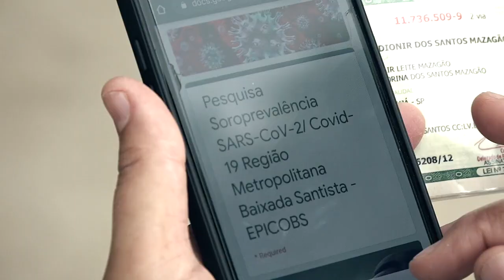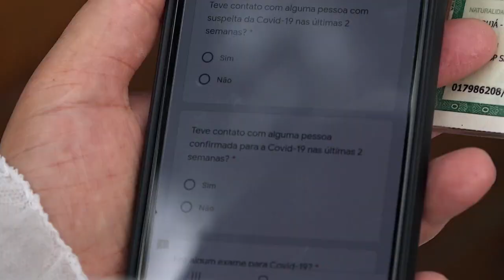Coronavírus - Começa a primeira fase da pesquisa que vai medir o nível de infecção da doença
Teste por amostragem acontece em todos as cidades da Baixada Santista. Munícipes são escolhidos aleatoriamente por um sistema computadorizado. Além da questão de Saúde, que servirá de base para novas medidas de prevenção ao Covid-19 e orientar o início do retorno à normalidade, sondagem também vai oferecer um panorama socioeconômico sobre a pandemia. TODAS AS INFORMAÇÕES